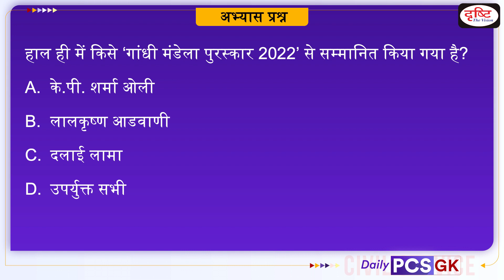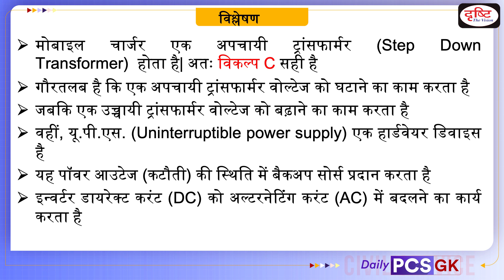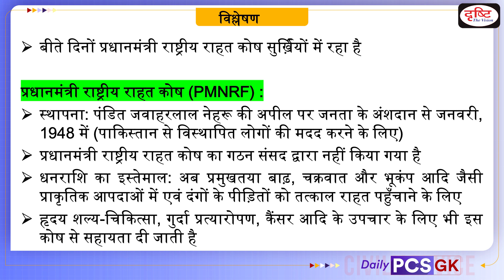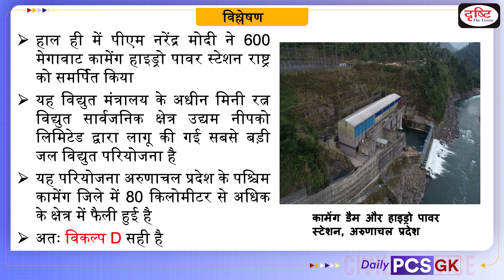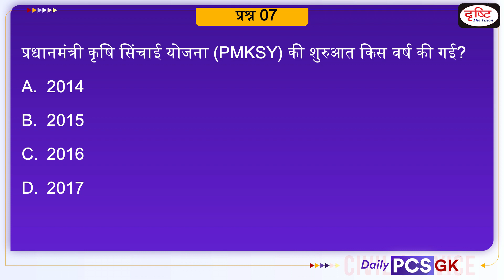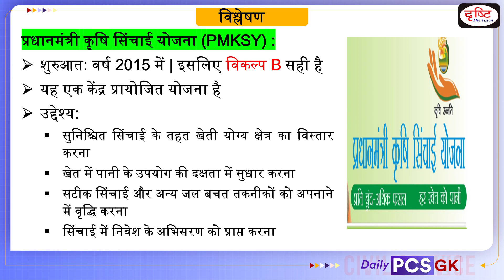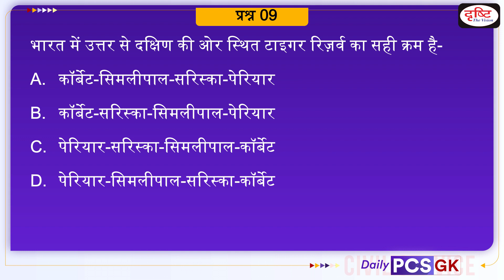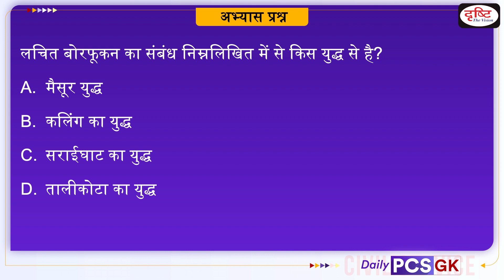Daily PCS GK – 23 NOVEMBER 2022 | GK for PCS Examination in Hindi | Drishti PCS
Drishti PCS brings to you a programme - Daily PCS GK.In each episode, we will be covering important recent events from the MPPSC, UPPCS, BPSC, RAS, UKPSC, CGPSC and other exam point of view through objective questions and their explanations.This will help you apply recently acquired knowledge and reinforce your preparation for the Prelims Exam.

Today we are covering 11 important news in our Daily PCS GK video-

1. Mobile charger working principle
2. Muzarian khud kashta and pahi kashta were terms
3. Australia ratifies free trade deals with India and Britain
4. Indo-Saracenic architecture
5. Prime Minister's National Relief Fund
6. Kameng Hydro Power Station
7. Pradhan Mantri Krishi Sinchayee Yojana
8. South Western Command conducts Integrated Fire Power Exercise in Thar desert of Rajasthan
9. Tiger reserves in india
10. Large coffee plantations in Brazil are called
11. Lachit Borphukan

1. Videos by Dr. Vikas Divyakriti To

2. Concept Talk- By Dr. Vikas Divyakirti

6. To The Point- Special

8. UPSC PT Prelims Practice Quiz